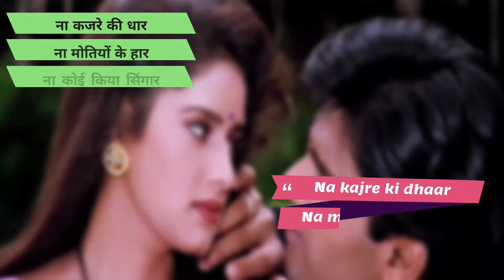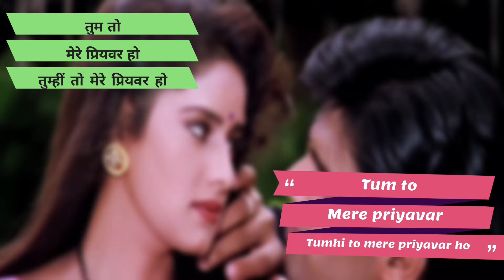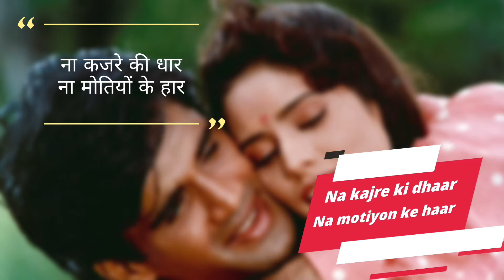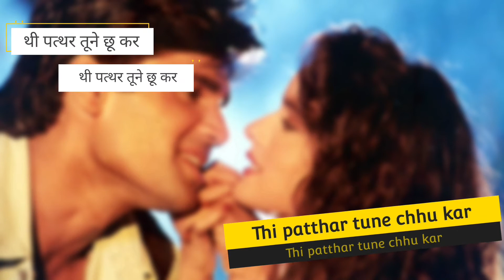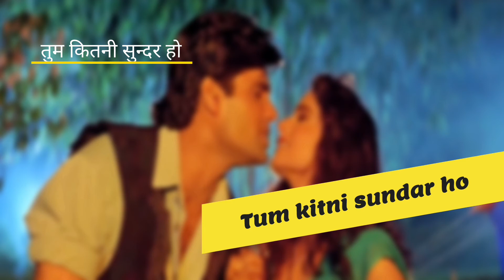Na Kajre Ki Dhaar (Instrumental+Lyrical) - Mohra - Krishnakant - RCK Bros